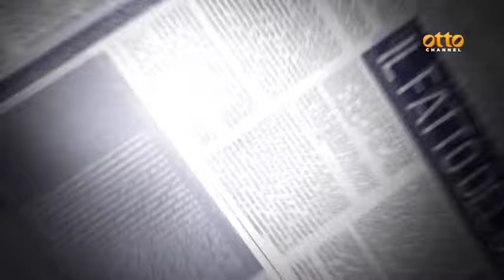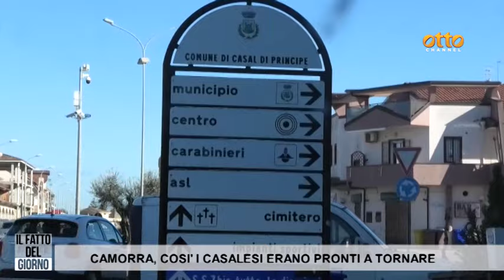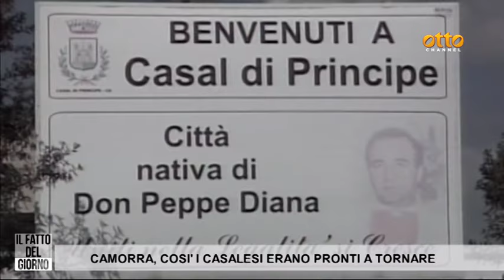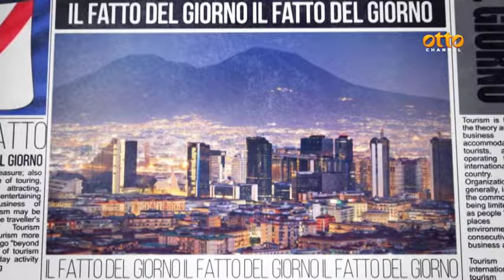Camorra, così i Casalesi erano pronti a tornare